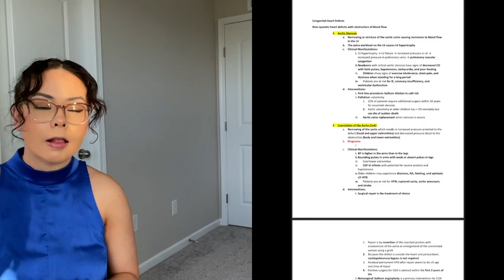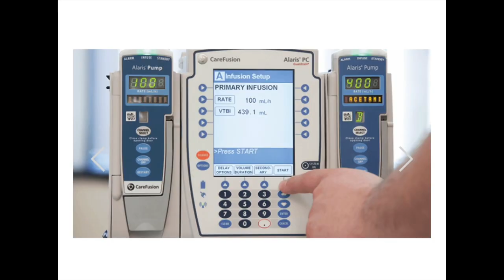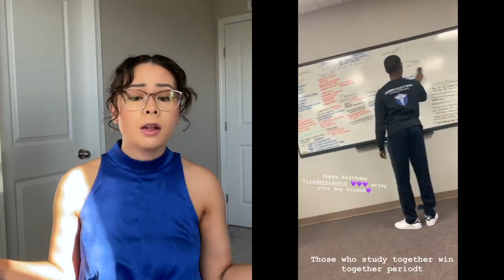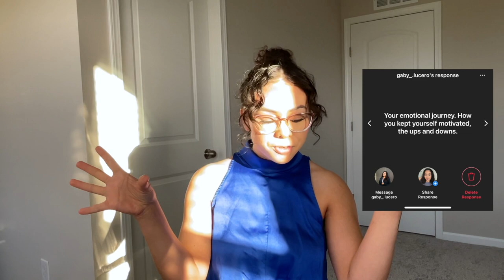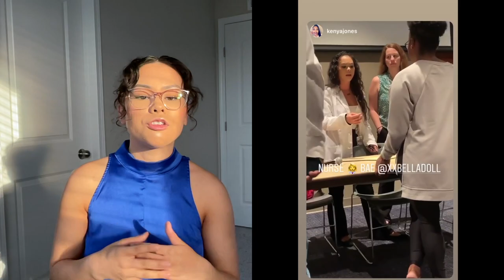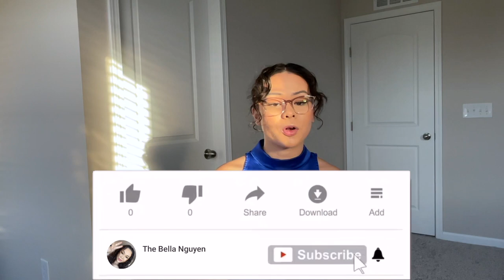NURSING SERIES | HOW TO GET THROUGH NURSING SCHOOL | IN DEPTH ADVICE FROM MY POV | BELLA NGUYEN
What’s Good Everybody! This week’s upload is #3 in my nursing series where I cover How To Get Through Nursing School! This is a full in depth explanation and guide based on my personal experience as a nursing student. If you’re a new nursing student, I would strongly advise for you to definitely watch this video! Current nursing students may also gain valuable information and tips as well! This series was inspired by the Instagram Dms I’ve received over the years as a nursing student and now that I’ve graduated and have begun my nursing career, I wanted to put together this informational series to help anyone interested in nursing or anyone who’s already in nursing and may want some advice. I hope this video was helpful for you guys! Be sure to let me know if and what you gained from this video and/or let me know if this video helped you in any way! As always, Thank You so so much for your growing support! I’d love and appreciate it if you could please share my video or channel with anyone you think may be interested as I’m definitely trying to spread my reach and grow on my channel.

Time Stamps:
00:00-00:20 Intro
00:20-01:45 Background Info
01:45-03:07 Release Expectations
03:07-03:54 What’s the most difficult thing about nursing school?
03:54-06:25 Prepare To Fail Exams
06:25 Organization Tips
06:43-09:33 Syllabus
09:33-14:08 Calendar Planning & To Do Lists
14:08-19:36 Time Management
19:37 Pointers On How To Study
19:47-26:00 Learning Styles/Different Methods To Study
26:00-27:43 How Nursing School Exams Are Set Up
27:44 Test Taking Tips
27:47-30:33 Study Your Professor
30:33-32:33 If You’re Struggling/Failing Multiple Exams and/or a Class
32:33-34:14 How did I get through Mental Health & Adult One?
34:15-37:41 Study Groups & Tutoring
37:41-40:26 Best Test Taking Strategy for difficult Nursing Courses
40:27-41:36 Work School Balance/Different Circumstances in Nursing School
41:37-43:34 How To Keep Yourself Motivated/Uplifted During Nursing School
43:35-45:04 Conclusion/Final Words
45:04-46:20 My Plea For You To Like, Comment, And Subscribe :)

FAQ’S:
How old are you? 22
What is your ethnicity/race? Vietnamese & Cuban
Where are you from? Memphis
What nursing school did you go to? University of Memphis, Loewenberg College of Nursing 💙